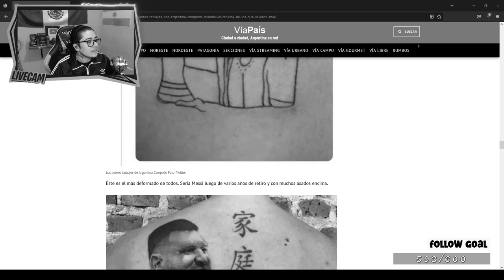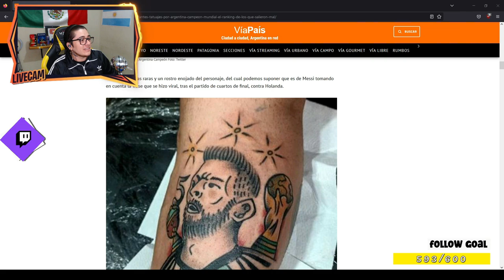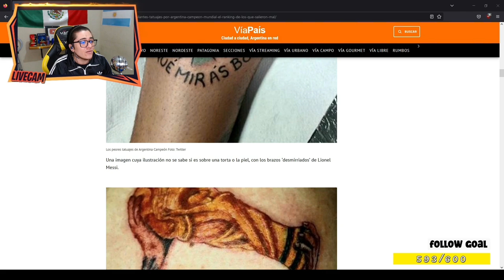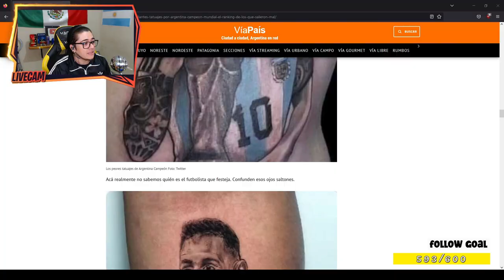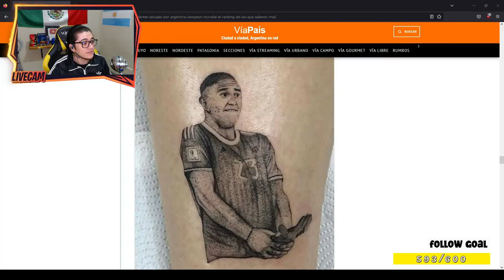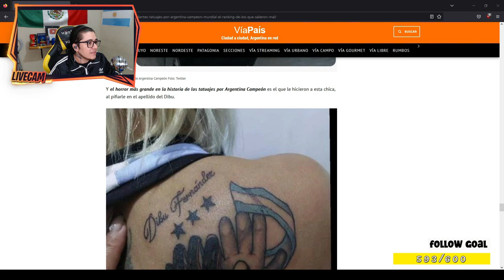Mexicano 🇲🇽 REACCIONA | PEORES TATUJAES de MESSI | CAMPON del MUNDO | NOOO TIENEN RESPETO